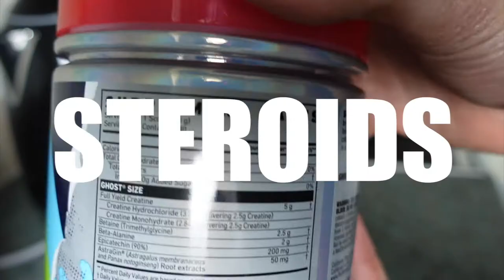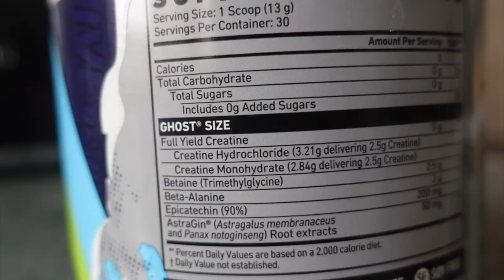What You NEED To Know About Creatine | Vlog 041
In todays video we will be going over what Creatine is, who should take it, at what dose and side effects. On the latter front, we touch on the 2009 study regarding Creatine consumption and hair loss. So sit back, grab your parents and you never know. you might be allowed some! Enjoy.